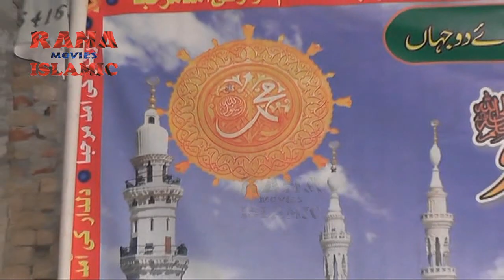shane sahaba full bayan || farooq ul qadri || 92 news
A.O.A In My This Channel You Can See All Islamic Information, Islamic Videos,Naat,Ahdees Mubarik,Aqwal-e-Zareen,Waqeeat. aur Is K illawa Bhot Sari Qimti Malumaat.